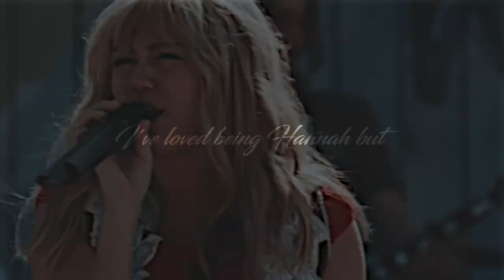Hannah Montana / Miley Cyrus || Fix You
Hannah Montana the Movie
~ HeartofNarnia ~
-Narnia: @narniaheroes (sometimes HP!)
-One Tree Hill: @eternalravens
-Stranger Things / It: @strangexvids
-H2O: @thosemermaids
-Miley / Ariana: @smilersboca
xx
xx
Warner Bros; Andrew Adamson Productions; Mark Schwann Productions / Greg Prange Productions; The CW; Jonathan M. Shiff Productions